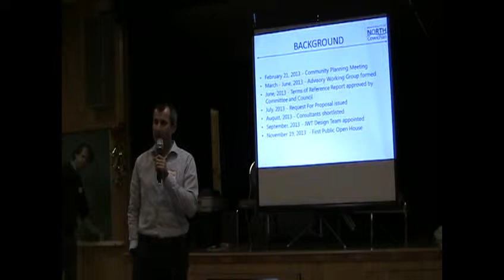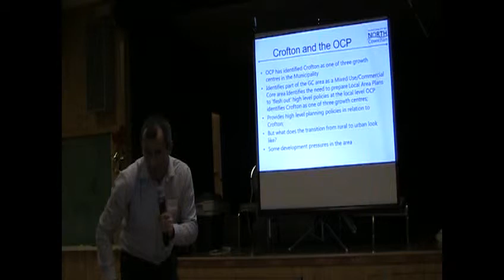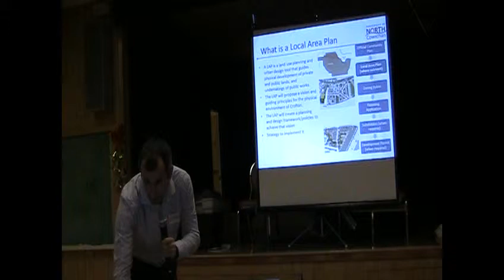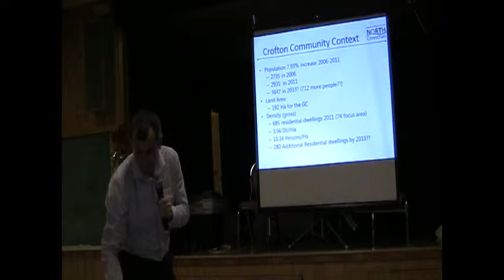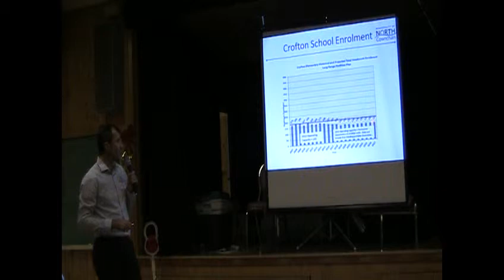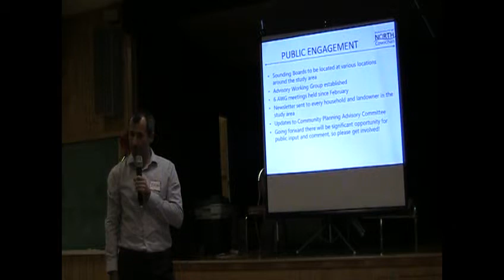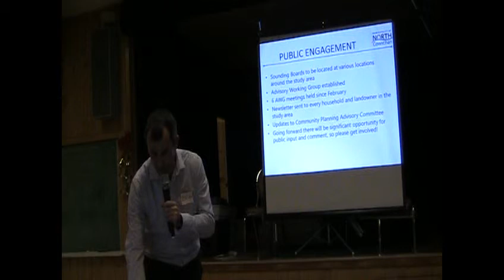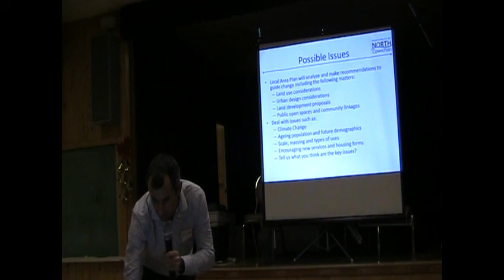Crofton Community Local Area Plan Open House, Part 1 of 6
Municipality of North Cowichan presentation at Crofton Community Local Area Plan Open House, November 19, 2013: Welcome, What's happened since Feb 21, 2013; presenter: Brian Green